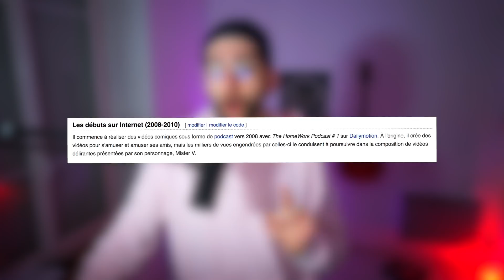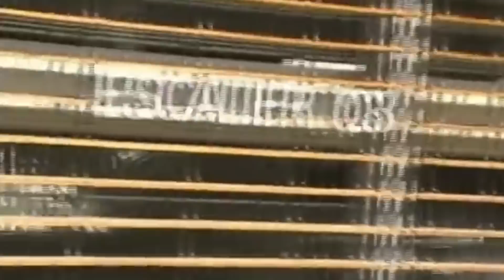Analysons Mister V le Youtuber - Sans langue de bois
Je me suis lancé dans l'écoute de l'album MVP de Mister V mais avaznt de vous donner mon avis sur cet album j'ai voulu vous donner mon avis sur ce Youtuber

► Tu as des projets à me proposer?